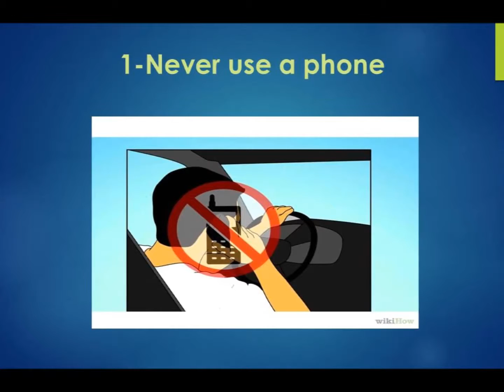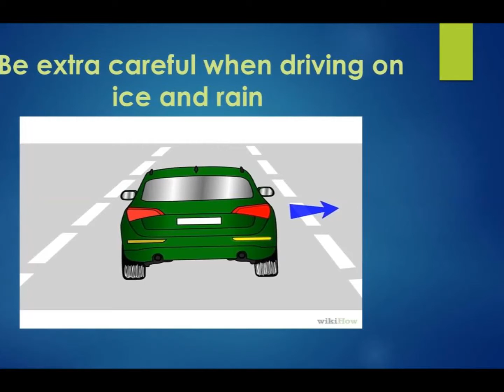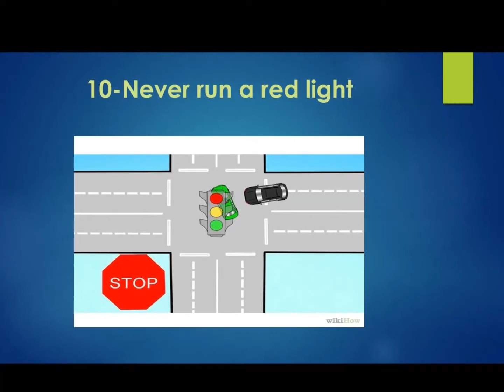How to drive a car safely?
A demonstrative speech presentation was done by Hassan Alhudaithi in English 223 for the College of Architecture in Qassim University this First Semester  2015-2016 .